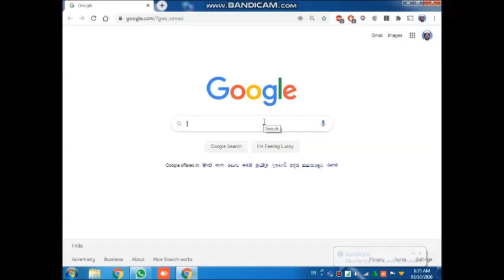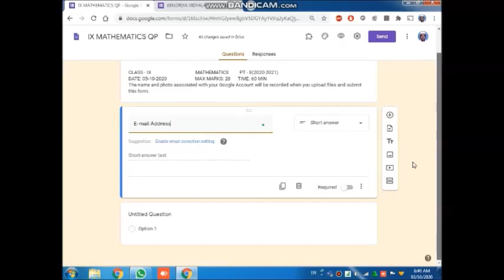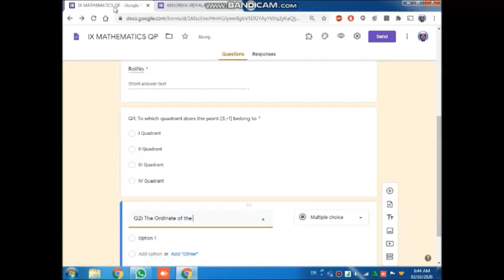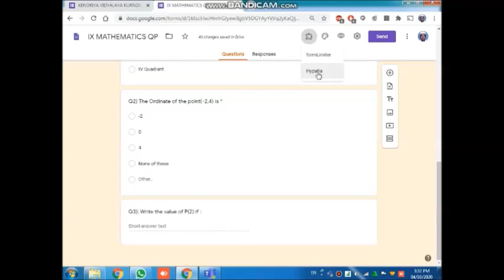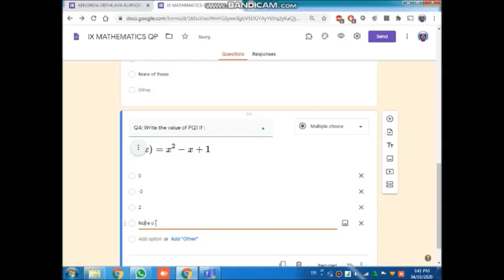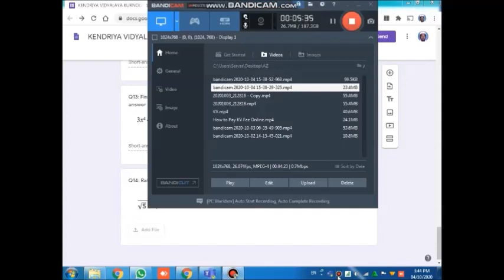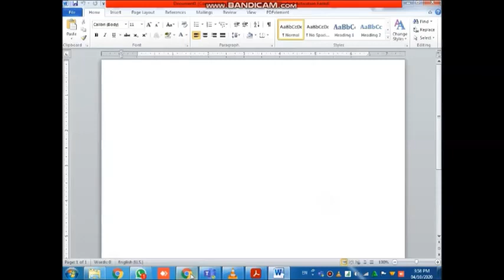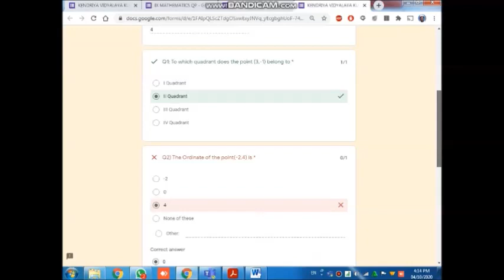How to use google forms for creating question paper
In this video i will show you how to create Multiple choice Question paper for mathematics using google Form